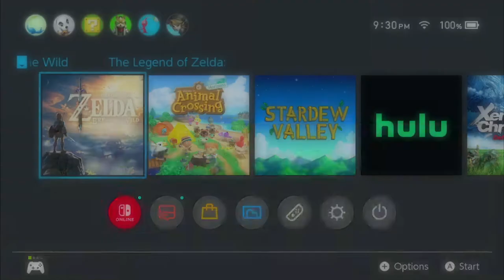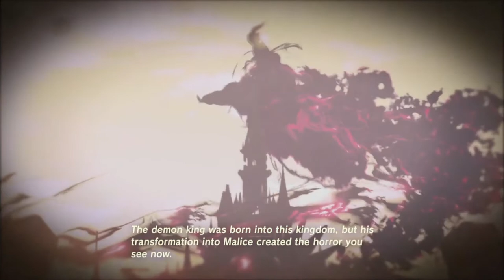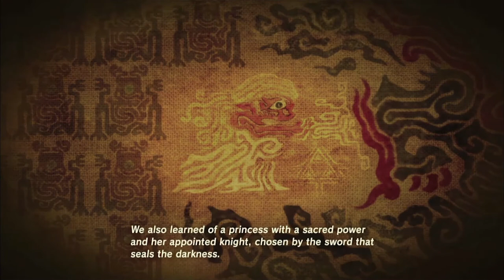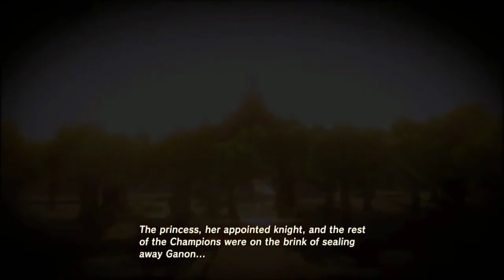Breath of the Wild with Friends | Abandoned Gaming w/ KamekFox & CreaturesSuchAsMe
Have a suggestion for a game?  Leave it in the comments!

I have a new website with friends with game related news!